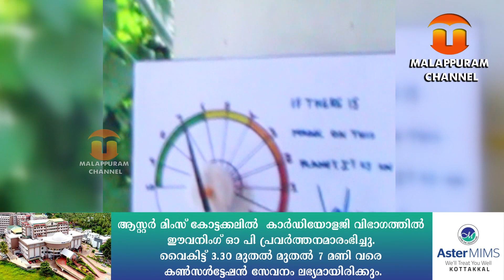കെ എം സ്വാലിഹ ഒന്നാം സ്ഥാനാര്‍ത്ഥത്തിന് അര്‍ഹയായി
മലപ്പുറം എന്‍ ടി ടി എഫ് ടെക്‌നിക്കല്‍ ട്രെയിനിംഗ് ഇന്‍സ്റ്റിറ്റിയൂട്ട് യുവജനങ്ങള്‍ക്കായി നടത്തിയ നൈപുണ്യ മല്‍സരത്തില്‍  12-ാം ക്ലാസ്സുകാരി കെ എം സ്വാലിഹ ഒന്നാം സ്ഥാനാര്‍ത്ഥത്തിന് അര്‍ഹയായി